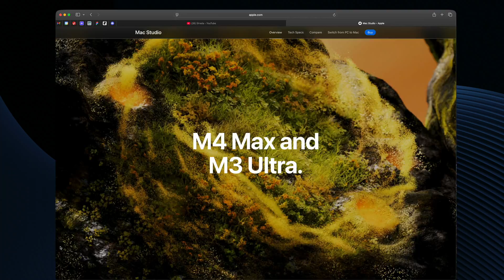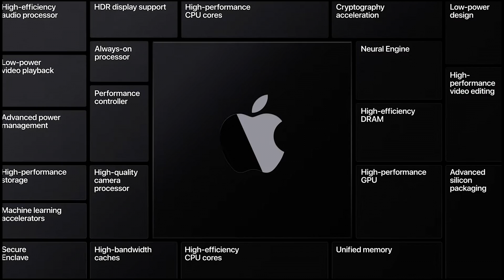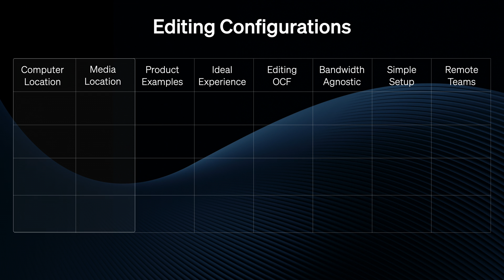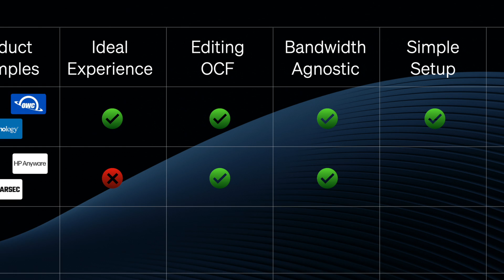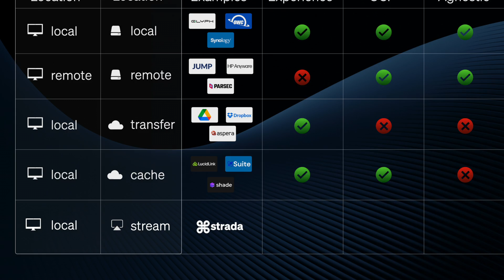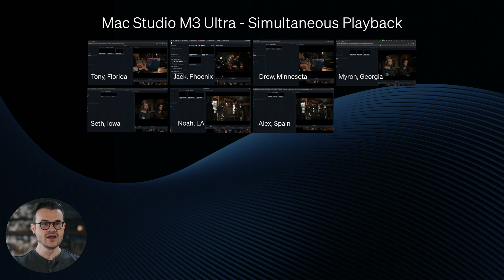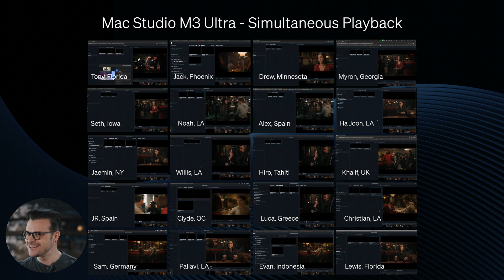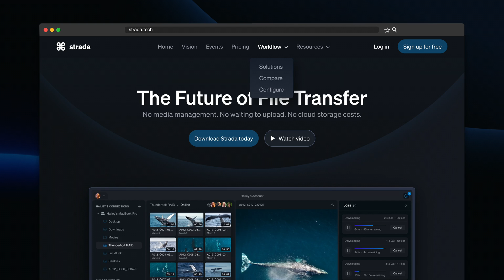44. The ultimate Apple Ultra Studio Test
Witness the birth of a new paradigm that could forever change how creative professionals work together.

In this technological showdown, Strada embarks on an unprecedented experiment that challenges everything we thought we knew about computer processing power. This is the first glimpse into a revolutionary future of edge computing and team collaboration that is executed without storing anything in the cloud. The stakes couldn't be higher for Strada as we push against the limits of conventional wisdom and put our users in the driver seat to see if we experience a technological first...or spectacular failure.

Good technology tests aren't  just about proving a point, they are about reimagining new ways people can work. If successful, we get to explore what this means for the future of remote editing and creative collaboration. This experiment challenges conventional cloud wisdom and demonstrates the untapped potential of edge computing.  It also begins to show that Strada can scale like cloud solutions without requiring massive infrastructure or cloud storage costs.

0:00 Introduction to the challenge
0:45 Apple Silicon revolution
1:53 The M3 Ultra experiment
2:18 Why we're building Strada
2:52 The four media workflow configurations
6:10 A new category: local media streaming
6:54 The test
8:21 simultaneous ProRes streams achieved!
9:40 Global participants connected
10:21 Conclusion